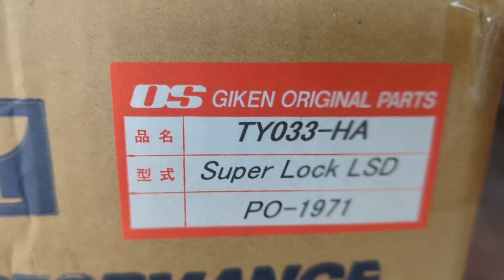JZA80 Supra (Gen Mech) Differential Basics Pinku Style Garage Japan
Basic differential gearing Pinku Style tech using the JZA80 Supra as the subject.

All builds are not alike.